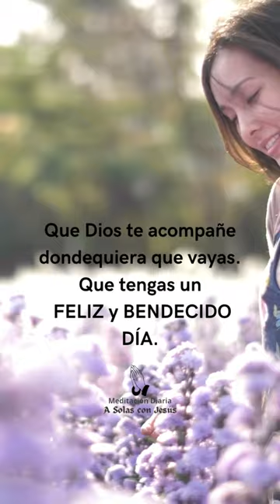Buen Dia que Dios te Bendiga Grandemente🙌🏻🙏🏼💖